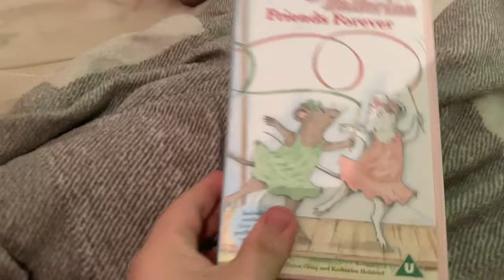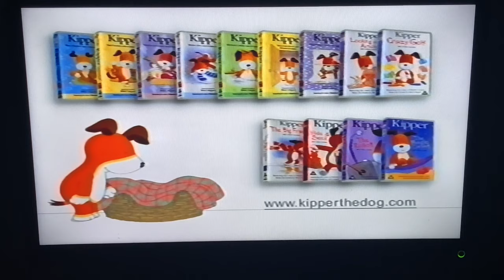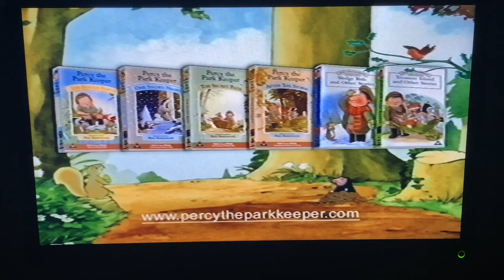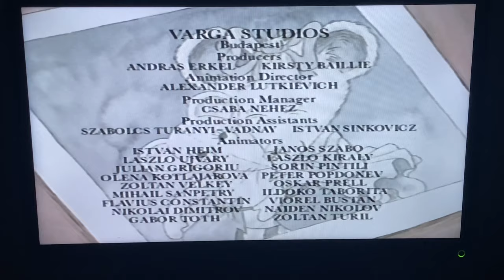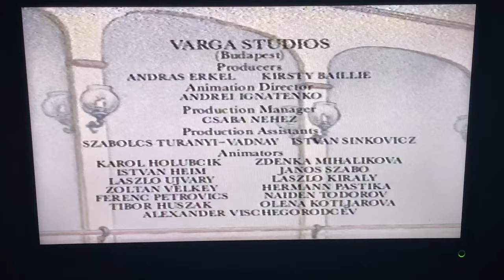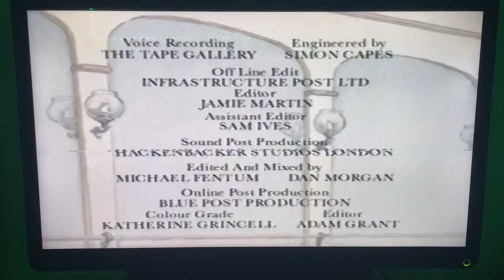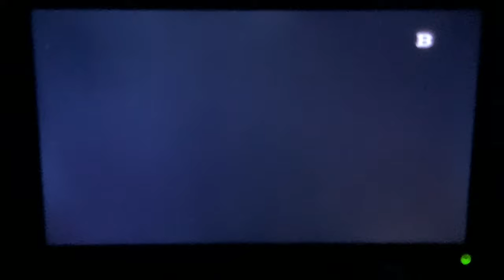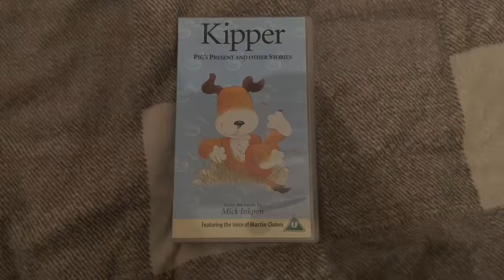My Little Pony Fan Est 2004 VHS Reviews Episode 33 Angelina Ballerina Friends Forever